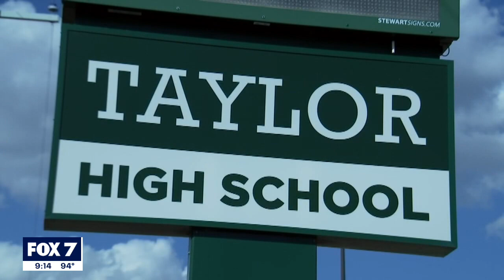Taylor takes on Giddings in first UIL volleyball matches of the season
Taylor High Schools Lady Ducks freshman, JV, and varsity women’s volleyball teams took on the Giddings Buffaloes in some of the first high school University Interscholastic League, or UIL matches of the season.